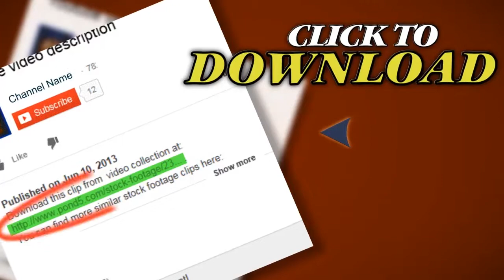Mysterious Islamabad Bazaar. Stock Footage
Thank you for visiting our page Mysterious Islamabad Bazaar. Stock Footage"